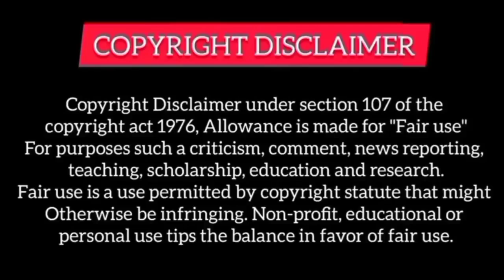He fell for his older sister who protects him since childhood| ChineseLovestory |Exclusive Fairytale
Other Parts -

My insta user name - rupal_explain

Rupal Explain
Businessproposal
Oathoflove
Starcrossedlovers
highschoollovestory
forcedmarriegedrama
forcedkissdrama
forcedkissscenedrama
Theloveyougiveme